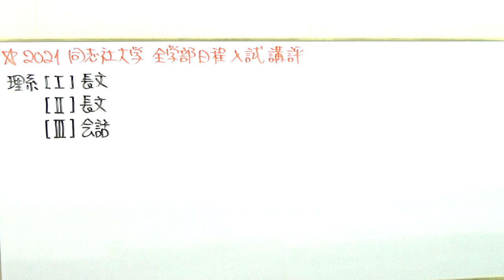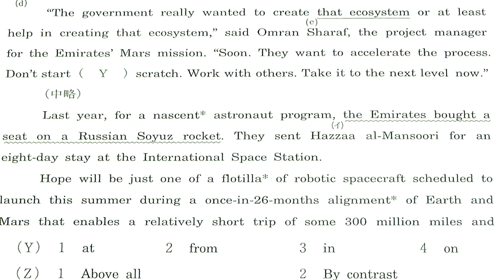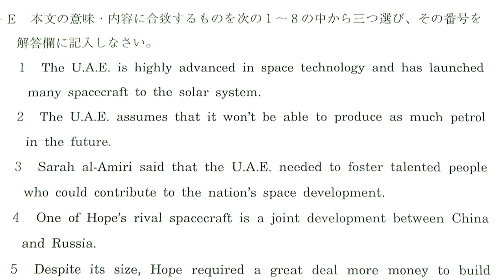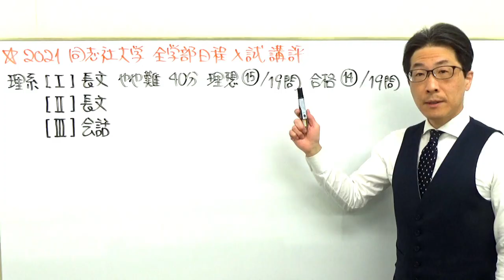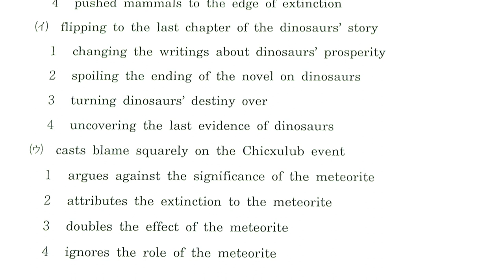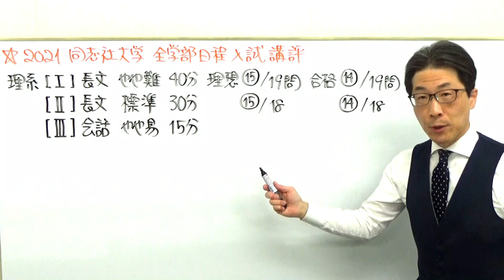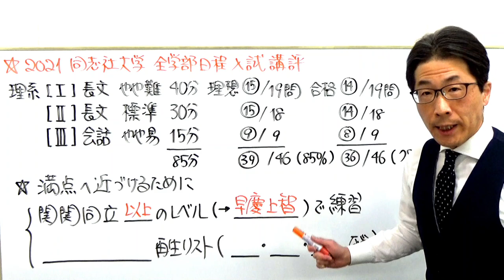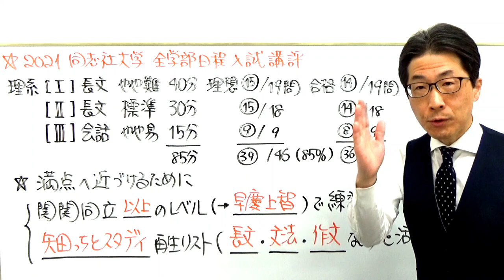2021年【同志社大】理系入試講評速報～元代ゼミ講師が設問別に解説～合否に必要な正答数・難易度・時間配分など